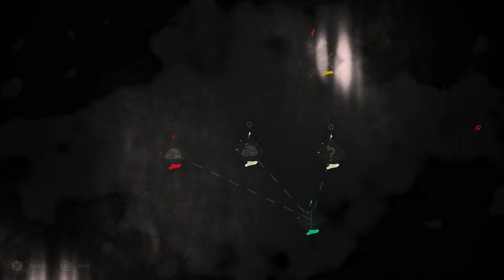Cult of the Lamb - I got scammed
Going through these areas, I have noticed that I need to be careful. I'll show you what I have been up to when I haven't been recoreding. One of my followers turned against ME! 'The Holy Lamb'. I wonder what I'll do with him... Unlocking traits and other stuff. Come see what I have done so far.